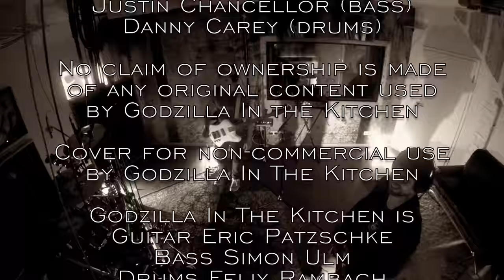Tool - Schism (Cover by Godzilla In The Kitchen)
This is our very own coverversion of Tool’s Schism from the album Lateralus (2001)

Copyright by Tool (2001)
Original songwriting by Adam Jones (guitar), Maynard James Keenan (vocals), Justin Chancellor (bass), Danny Carey (drums)
Coverversion played by Godzilla In The Kitchen

Eric Patzschke – Guitar
Simon Ulm – Bass, Vocals
Felix Rambach – Drums, Vocals

Recording, Mixing and Mastering by Freakwave Tonstudio
Silvio Tusche
Stefan Schröder

Mixer:
Allen & Heath GSR 24M

Software PlugIns:
Apollo High Resolution Interface with Realtime UAD Processing

Equipment:
Schecter and Düsenberg Guitar
Epiphone Bass
Sonor Drums
Zildjian and Meinl Cymbals
Engl E412SS-BK 4x12
2 x 12" Guitar Box
Hartke HX410 HyDrive

LEWITT DTP Beat Kit Pro 7
LEWITT DTP 640 REX
LEWITT DTP 340 TT
AKG D112
LEWITT LCT 640 Stereo Kit
Sennheiser E 602
Haun MBC 660 L Pair
Brauner Phantom Classic
Neumann TLM 103
Shure SM57
Sennheiser MD 421
Outboard Equipment:
Klark Square ONE
Tegeler Audio Recording Channel VTRC
SPL Goldmike
Universal Audio UAD-2 Satellite Quad
SPL Transient Designer

Effectpedals:
EARTHQUAKER DUNES OVERDRIVE
Earthquaker Afterneath Reverb V2E
Dawner Prince BOONAR
VISUAL SOUND V3 SINGLE TAP DELAY
MESA BOOGIE TONE-BURST

Freakwave Tonstudio GbR
Hermsdorfer Strasse 14
04654 Frohburg / OT Frauendorf

We make no claim of ownership for any of the original material we used for this cover
This cover was made for no-commercial use